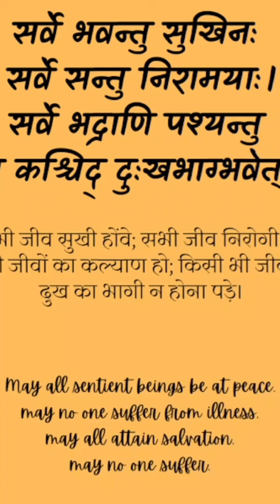ताटी उघडा ज्ञानेश्वरा... छोट्या मुक्ताईची साद घालणारी ... गोष्ट 🌹🌹 श्रिजा जगताप लातूर